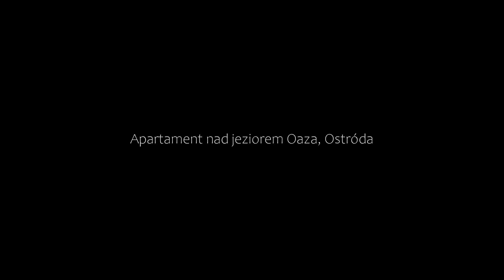Apartament nad jeziorem Oaza, Ostróda, Poland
About Property:
You're eligible for a Genius discount at Apartament nad jeziorem Oaza! To save at this property, all you have to do is sign in.
Apartament nad jeziorem Oaza, a property with a garden, is located in Ostróda, 44 km from Olsztyn Stadium, 300 metres from Stadium Ostroda, as well as 33 km from Stadium Lubawa. This beachfront property offers access to a balcony, free private parking and free WiFi. The property is non-smoking and is situated 42 km from Olsztyn Bus S...
Property Type: Hotel
Address: 3 Maja 15H/5, 14-100 Ostróda, Poland
Searching For
1. Apartament nad jeziorem Oaza - Ostróda - Poland
2. Apartament nad jeziorem Oaza - Ostróda - Poland Address
3. Apartament nad jeziorem Oaza - Ostróda - Poland Rooms
4. Apartament nad jeziorem Oaza - Ostróda - Poland Amenities
5. Apartament nad jeziorem Oaza - Ostróda - Poland Offers and Deals
Audio Credit:
Track Title: Blank Slate
Artist: VYEN